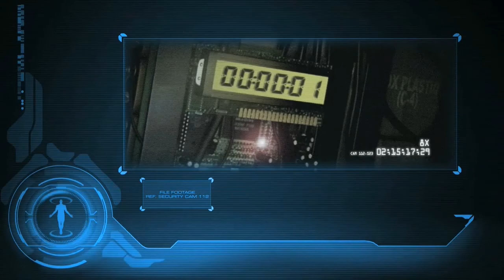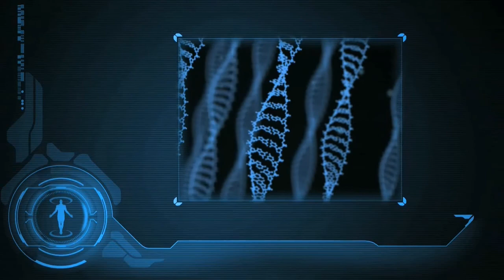NubWatch - Fallen Earth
A new video covering the basics of my attempt at trying a different MMO than usual.